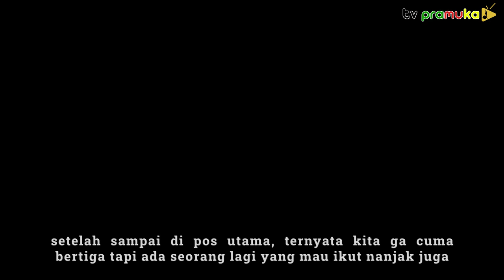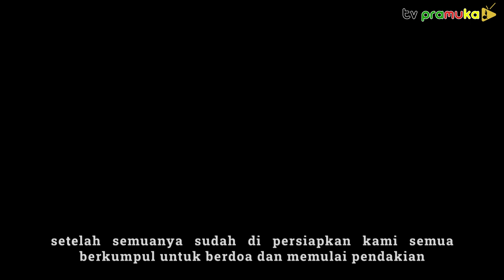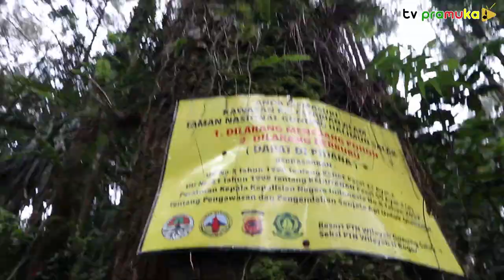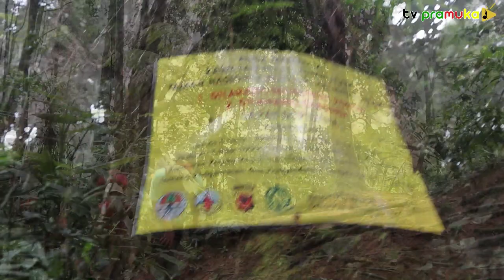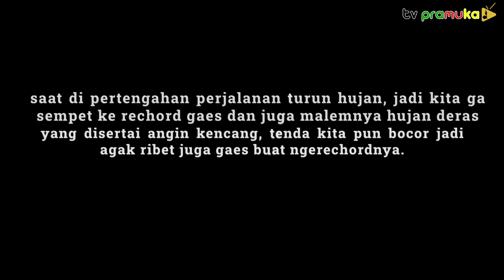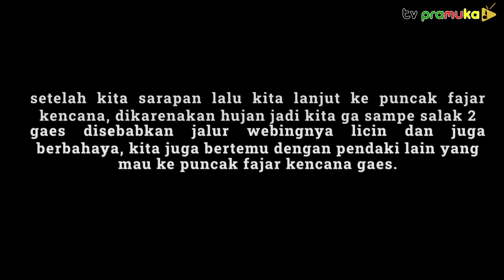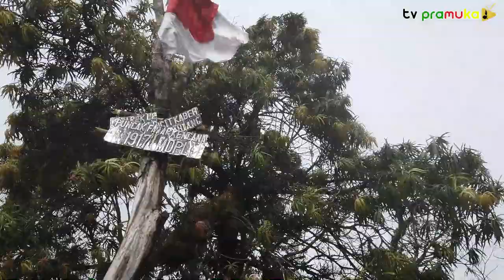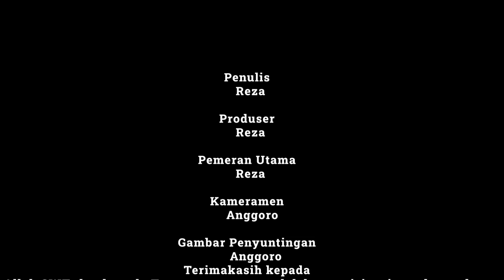[Pramukatainment] Hasil Kerja Magang Tv Pramuka | Reza Febiansyah | My Trip Kumaha Duit (MT.Salak)